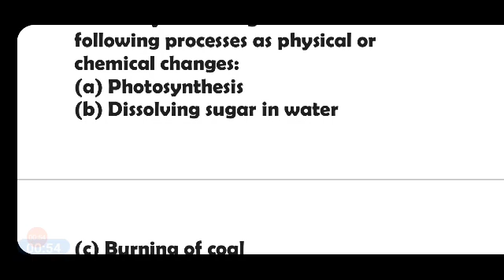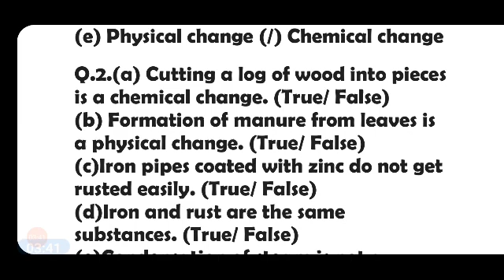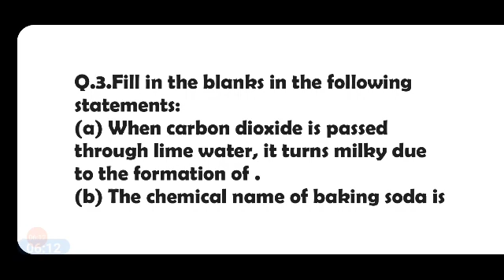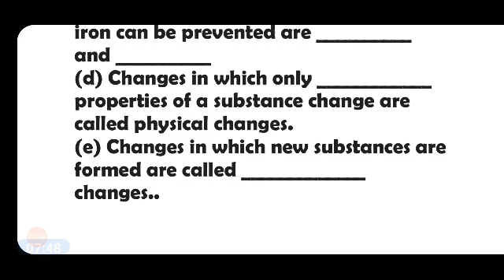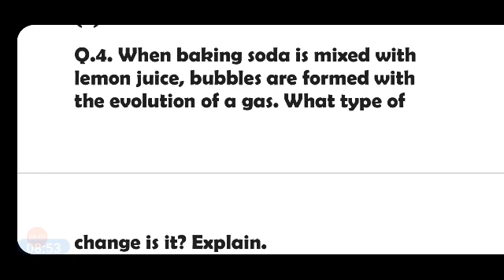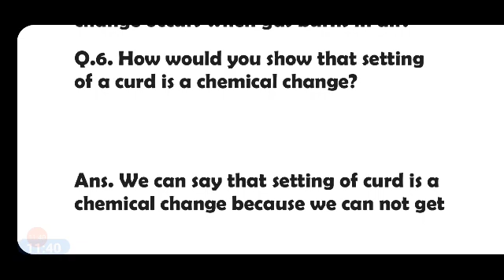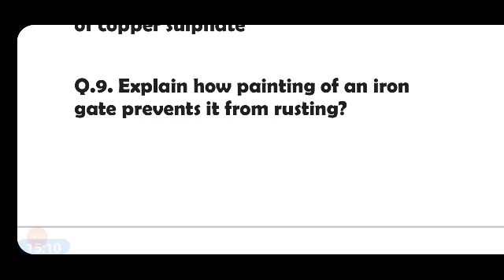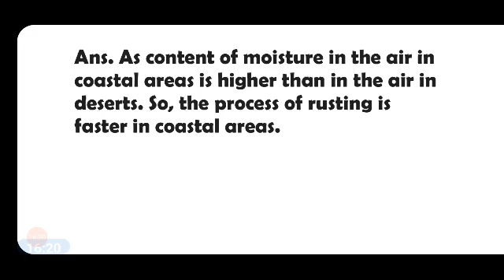Class7th science chapter 6 QUES/ANS Physical and chemical changes